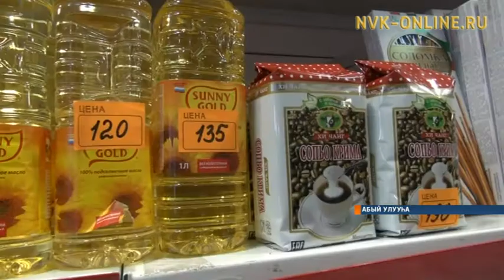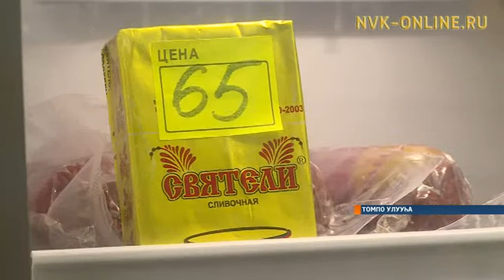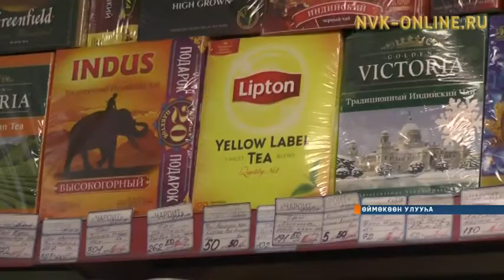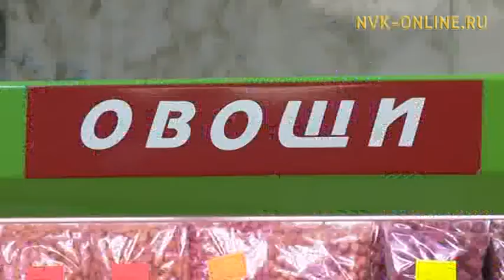Саха сиригэр ас-үөл, эмп, өҥө сыаната хайдаҕый?